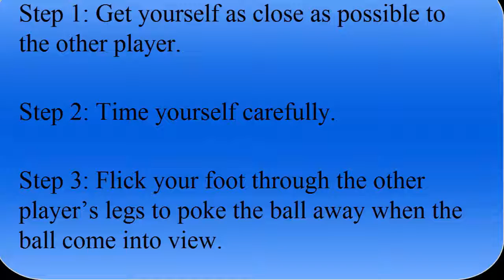SOCCER LESSON FOR KIDS --- POKE THE BALL FROM BEHIND